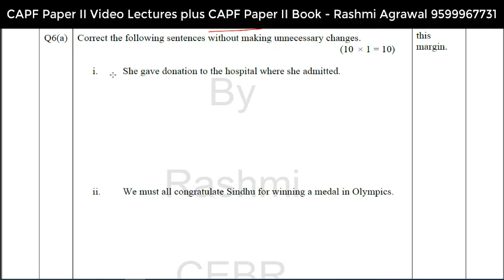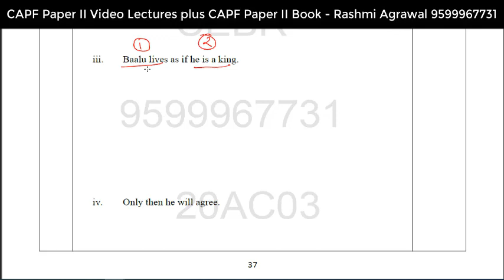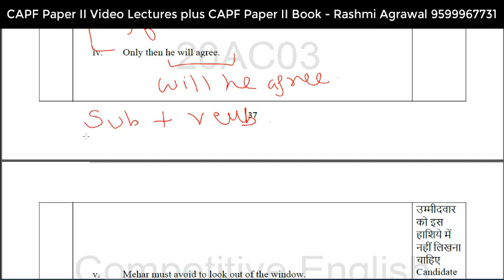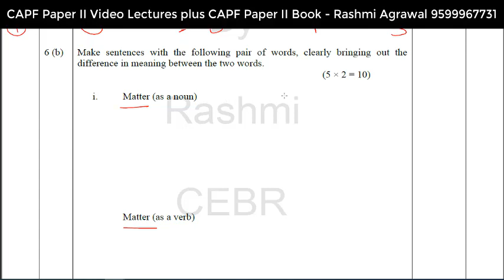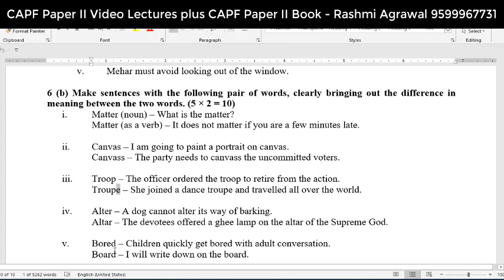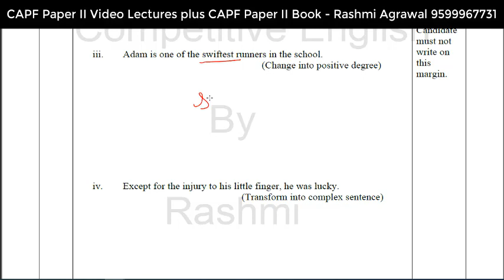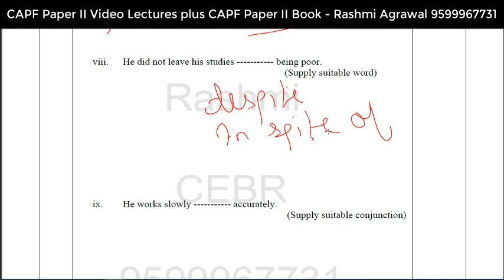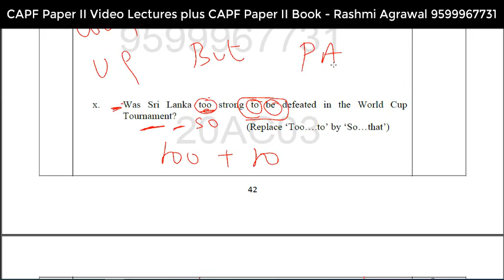20AC03 Grammar | CAPF Paper II Online Test Series